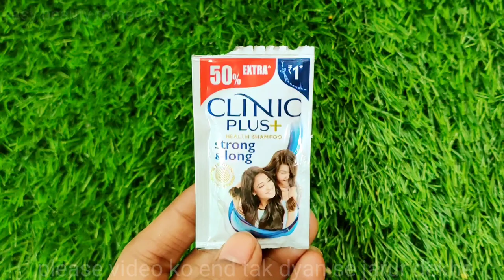2 मिनट में बाल लम्बे करने का तरीका | How to get Long Hair Fast | Hairstyle Trick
2 मिनट में बाल लम्बे करने का तरीका | How to get Long Hair Fast | Hairstyle Trick